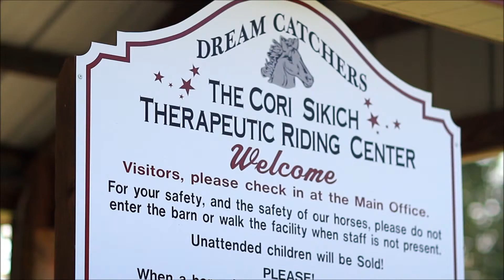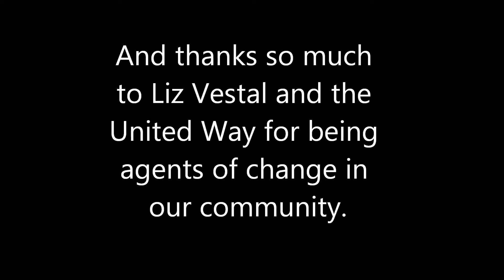Vadio Show United Way Day of Caring 2014